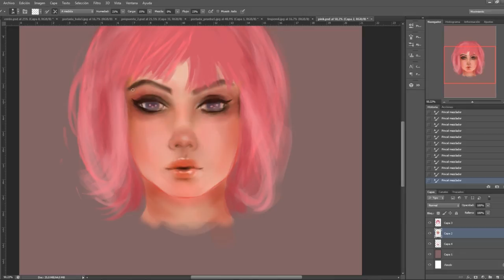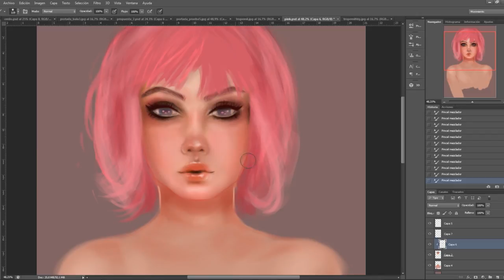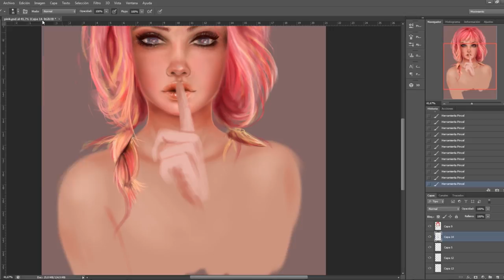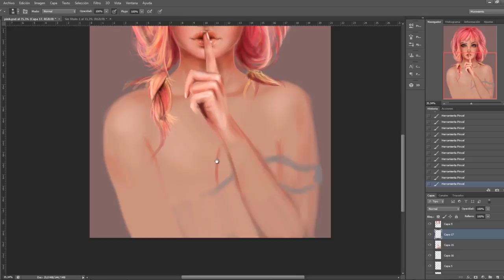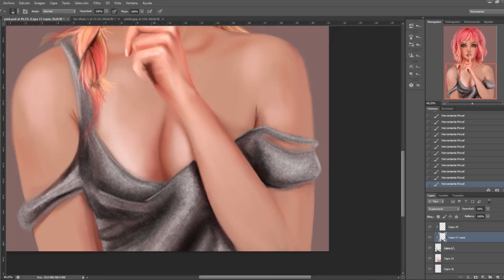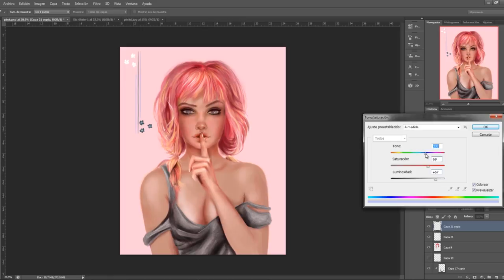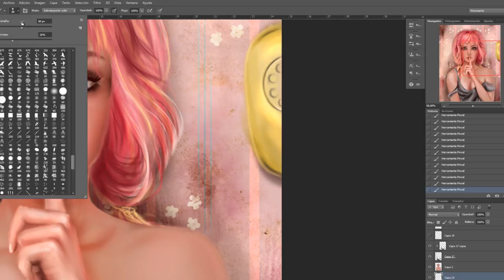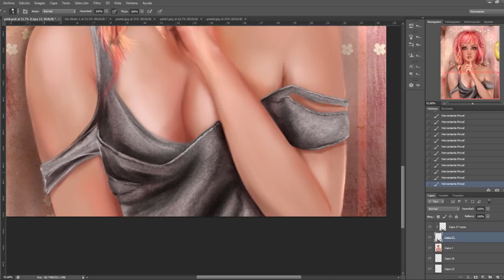PINK GIRL || Ps Speed Painting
Vena Cava feat. Raya - TOHKA (NCS)